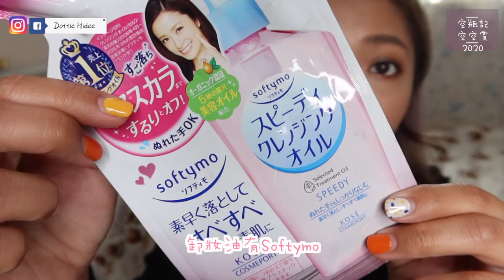【第四屆】空空賞 - 用後感大公開 (上集) || Dottie Hidee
♥ 聊天時間 ♥

真的剛剛好半年耶 😆

♥ 今集內容提及:

❋ Silcot 化妝棉 (絲花)
❋ Silcot 化妝棉 (省化妝水款)
❋ Softymo - Speedy Cleansing Oil
❋ Nature Conc - 去角質化妝水
❋ Lululun - 沖繩限定透亮保濕面膜 (柚子檸檬)
❋ Botanical esthe - 天然植物保濕早安面膜
❋ Duco n Amica 洗臉液
❋❋ The Mineral Boutique - 深層療效潔面肥皂乳
❋ Muji - Sensitive Skin Toning Water (Moisture / High Moisture)
❋❋ DR WU - 玻尿酸保濕精華露
❋❋ Loveisderma - Miracle H2O深層卸妝潔膚液
❋ Mamonde - Rose Water Toner
❋ 雪花秀 - Gentle Cleansing Oil
❋ Kracie - Muo Cleansing Oil
❋ Caudalie - Vinosource Moisturising Sorbet
❋❋ DR WU - 玻尿酸保濕精華液
❋ Drunk Elephant - B-Hydra™ Intensive Hydration Serum
❋ The Ordinary - Caffeine Solution 5% + EGCG
❋ Evian - Brumisateur® Natural Mineral Water Facial Spray
❋ The History of Whoo - 秘貼 自潤面霜